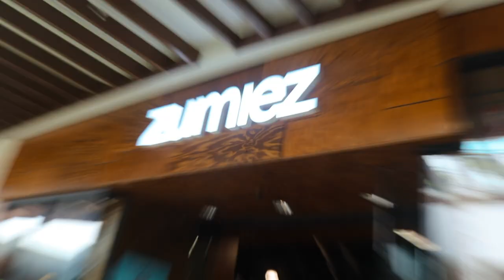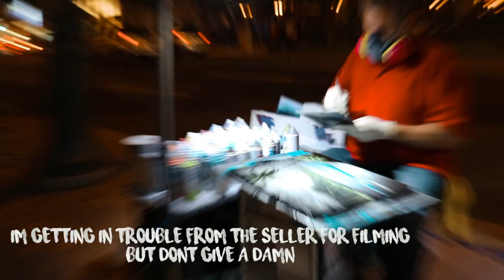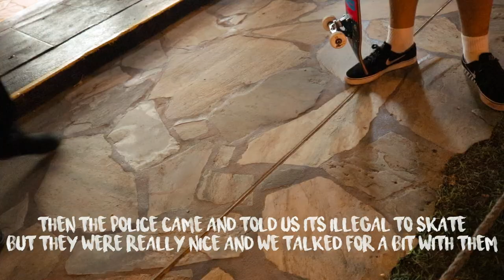PHONE FLIP OFF 20 STORIE BALCONY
2nd last hawaii video, watch!